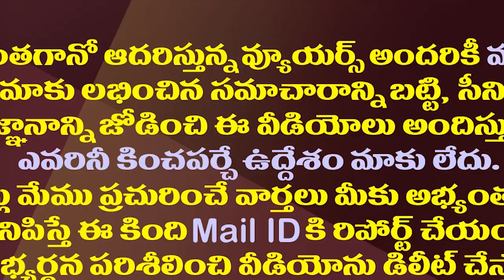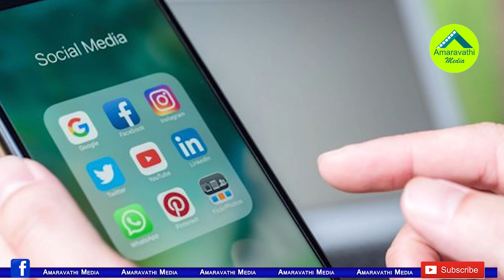పేర్నినానికి హెరిటేజ్ నోటీసులు..ఎందుకో తెలుసా?| Heritage Foods Serve Legal Notice To Minister Perni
Heritage Foods Warns AP Minister Perni Nani For Defamation Suit Over Red Sandal Remarks.